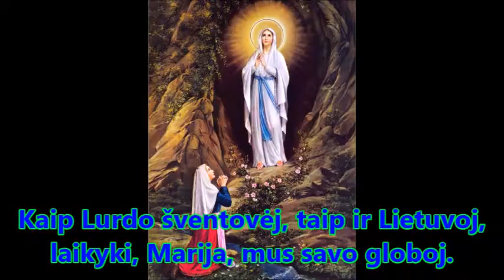DANGAUS KARALIENE - Lurdo giesmė (melodija su žodžiais )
Giesmė:  “ DANGAUS KARALIENE ”

Palaimingo giedojimo!

Lietuviškas vertimas: Kazimiero Senkaus
Muzika kun. Guignet
Mieli bičiuliai, giesmė – tai iš širdies aukojama malda Dievui, todėl tinka ne vien profesionalams ar chorui, bet ir visiems giedoti. Jeigu norėtumėte giedoti kartu šeimoje ar grupėje, tačiau nežinote melodijos ir nemokate žodžių, siūlau pasinaudoti sukurta giesmių karaoke (melodija su žodžiais).